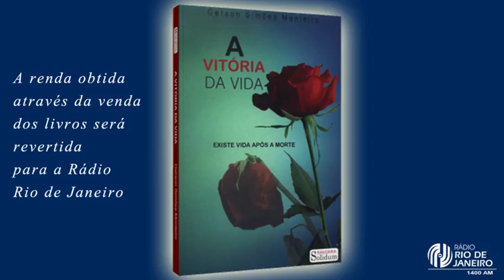ESPERANTO - A LINGUA DA FRATERNIDADE 20.02.2018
Apresentação: Givanlido Ramos Costa
Convidada: Marli Souza Gomez
Tema: Décimo Encontro Espírita Esperantista na Ilha do
Governador